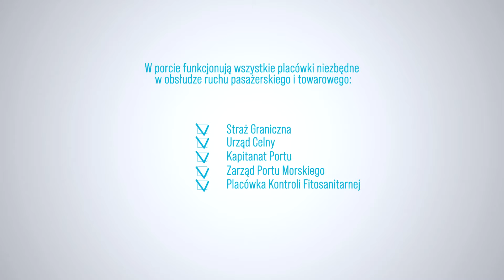PORT MORSKI W ELBLĄGU